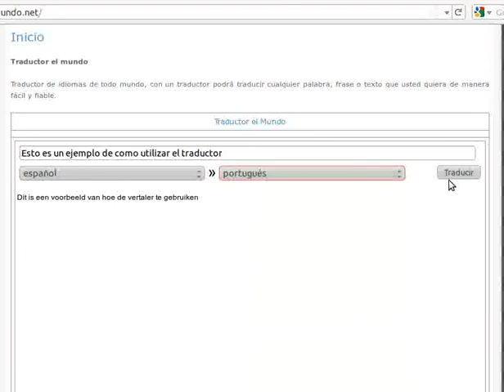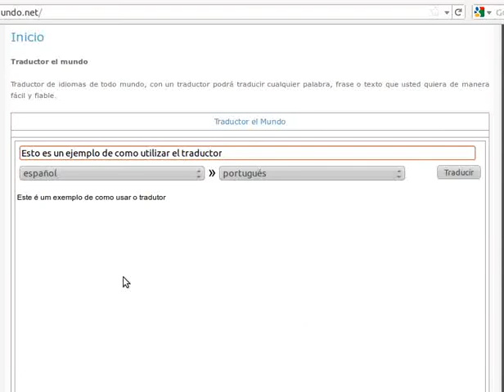traductorelmundo.net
Utilización de traductor el mundo